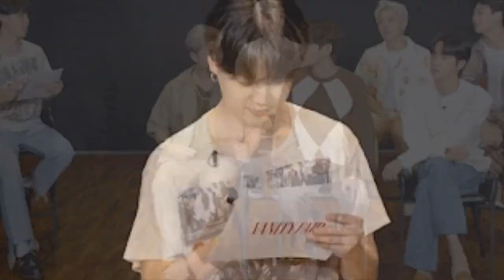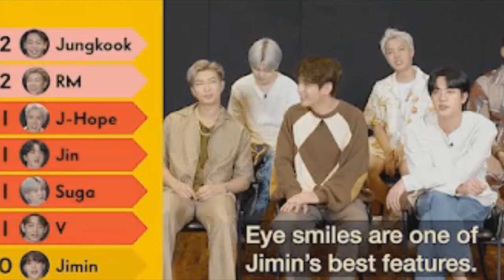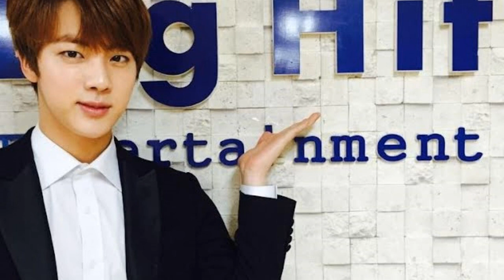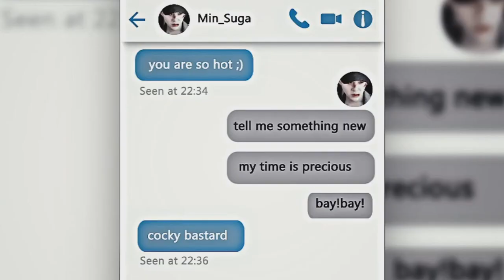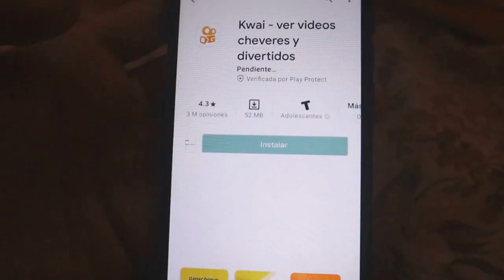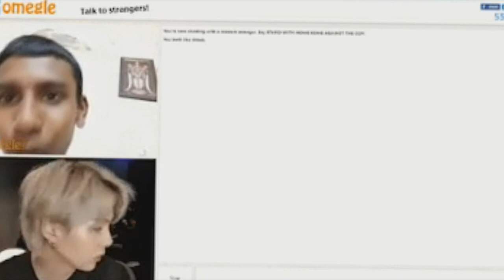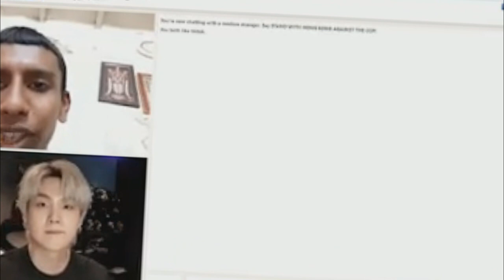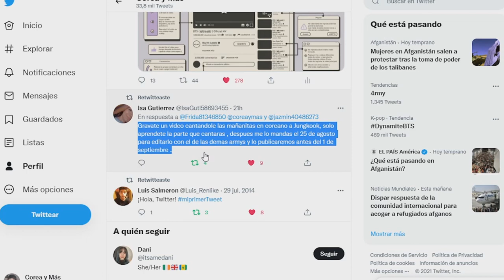JIMIN lo DECLARA! Malas noticias para BANG PD! EL nuevo amigo de SUGA